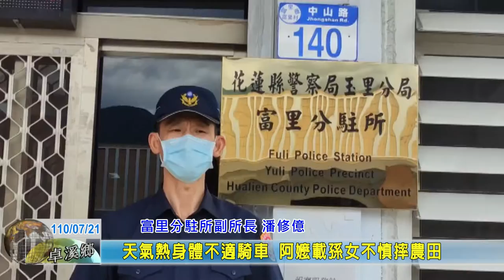20210721 11 天氣熱身體不適騎車 阿嬤載孫女不慎摔農田